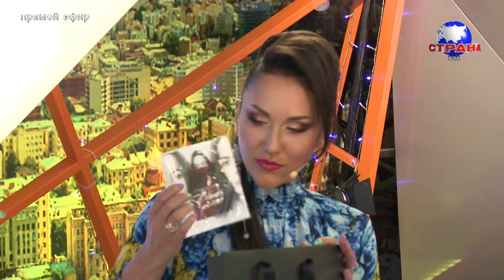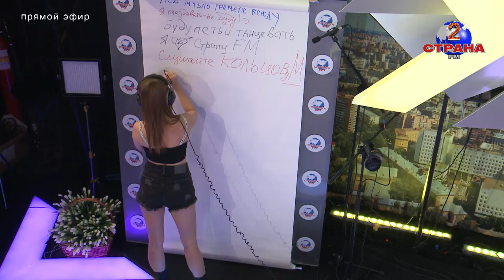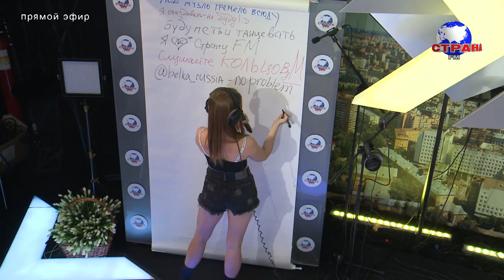День рождения Страны FM - Елена Князева